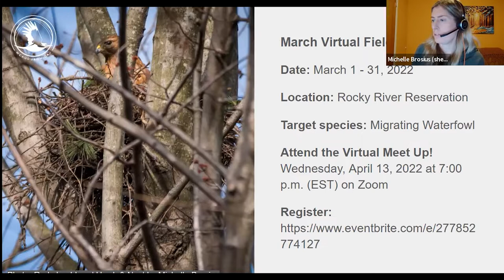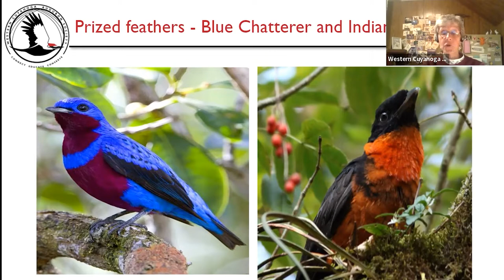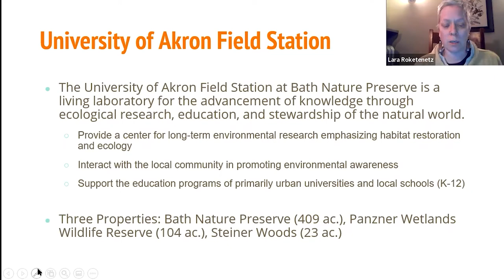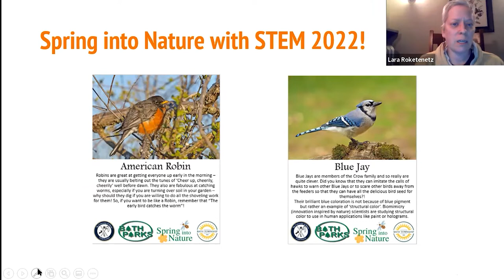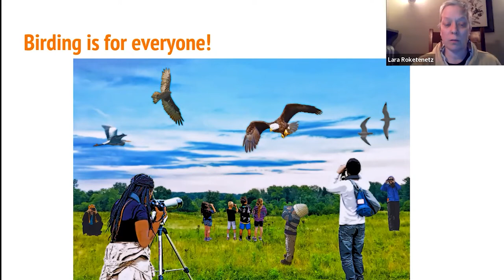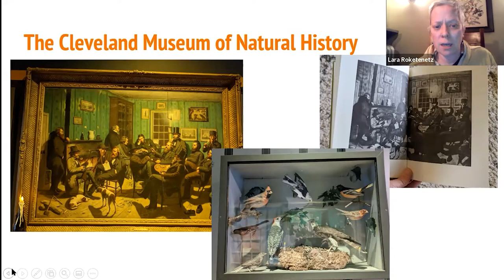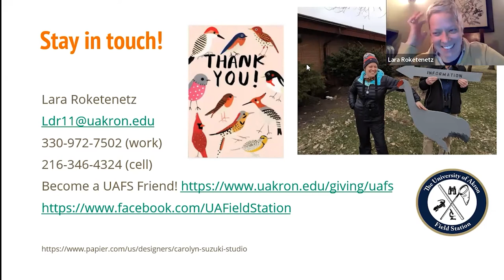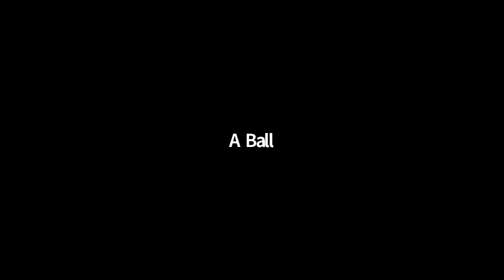WCAS Member Meeting and Speaker Series April 2022: University of Akron Field Station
Program: “University of Akron Field Station: Bringing Birds, Nature and People Together”
Presenter: Dr. Lara Roketenetz, Manager of the University of Akron Field Station
Date & Time: Tuesday, April 5 at 7:30 PM; Member Meeting at 7:30 PM and Speaker at 8:00 PM (EST).

Description: Dr. Lara Roketenetz, Manager of the University of Akron Field Station located on the Bath Nature Preserve, presents on the importance of ornithological outreach for their target audiences. Some of the varied projects that focus on birds at the Field Station include the 2021 publishing of the Bath Bird Blitz Book, the future implementation of a Chimney Swift tower (designed with local artists, Benitez-Vogl), bird-themed nature walks, and a college-level class focused on the investigation of an antique, taxidermy bird collection donated to the University in the early 1900s (a natural history mystery!). Excellent ways in which birds are brought to a wide audience.